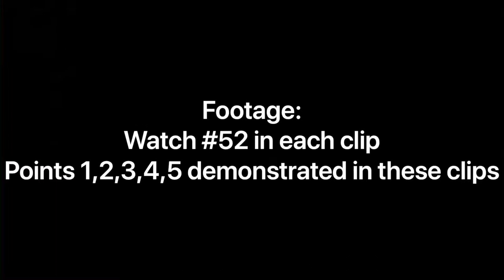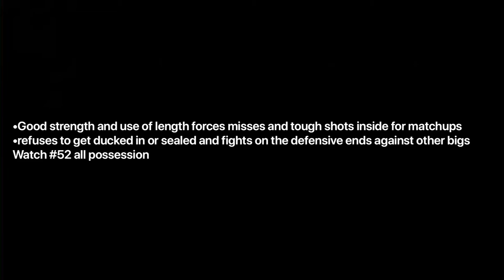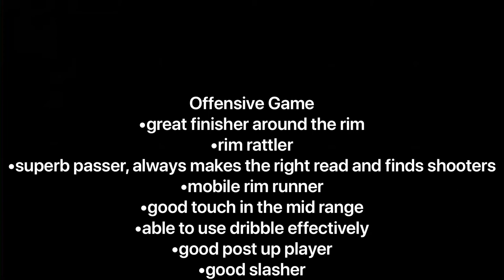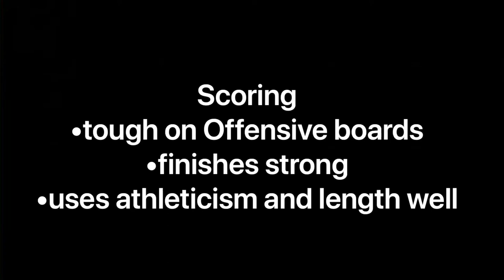Michael Folarin game film defensive and offensive tape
Michael Folarin
6’10
7’4 wingspan
200lbs
Forward/ center
Class of 2021